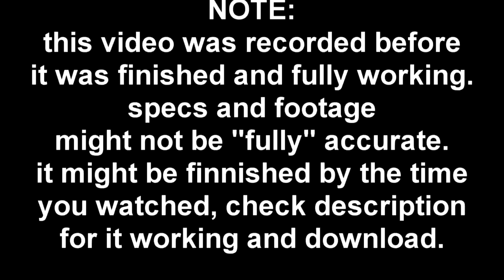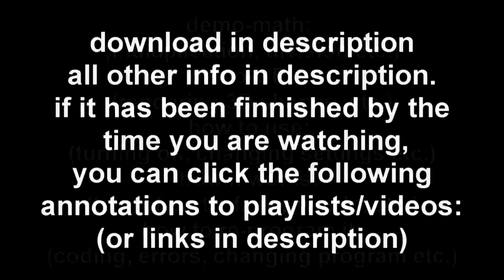The RedGame 3 trailer, a minecraft computer.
it's been released! download in forum post. please read the rest of the description before commenting

NOTES: maximum number is not 1027. that was a typo, it's 1023.
150 bits of memory, not 160. another mistake.
also, xeo, stop pointing out mistakes and making me write these notes! :)